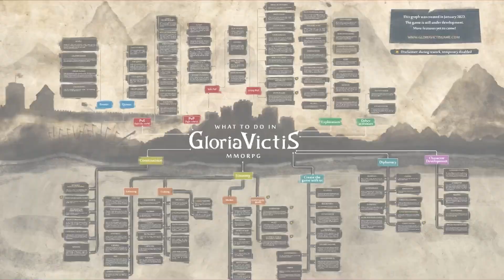Czy warto zagrać w GLORIA VICTIS w 2023? | MMORPG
👇 Rozkład filmu 👇
00:00 - 1:04 - Czym jest Gloria Vicits?
1:05 - 4:08 - Aktywności PVP
4:09 - Aktywności PVE

Gloria Victis – średniowieczna gra MMORPG, gdzie Mount & Blade spotyka się z Planetside 2! Eksploruj zapierający dech w piersiach otwarty świat stworzony przez fanów serii Wiedźmin i Gothic. Stań się częścią żyjącego społeczeństwa i zostań, kim tylko zechcesz: żołnierzem, rycerzem, mistrzem miecza, myśliwym, kowalem, budowniczym, kupcem, rolnikiem… Wybór należy do Ciebie!

😇 Podobał się odcinek? Jeśli tak to zachęcam...
► Dołączyć do społeczności Gloria Victis! (zostaw suba)